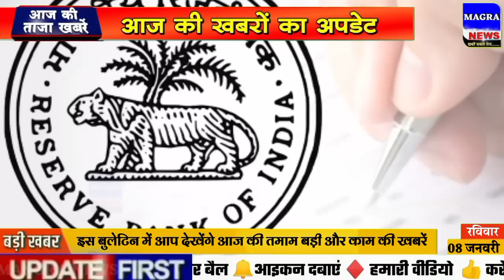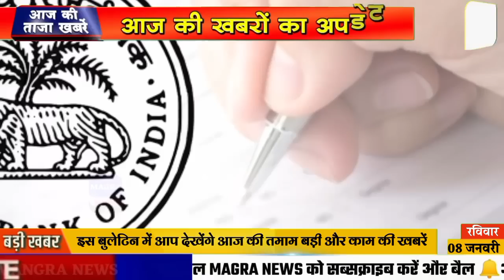Nonstop News! 8 January 2023| Aaj ki taja khabar| 8 January ka taja samachar| 8 tarikh ka news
Nonstop News! 8 January 2023| Aaj ki taja khabar| 8 January ka taja samachar| 8 January news

Today Breaking news Aaj ki News आज  8 जनवरी 2023 के मुख्य समाचार बड़ी खबरें। Aaj ki sabhi taza badi khabren आज का ताजा समाचार
Aaj 8 January 2023 ke mukhya samachar Latest Hindi News.
narendra modi live 8 January 2023
8 tarikh ki taji khabar 8 tarikh ke samachar aaj ki taaja khabar
Cover Topic :-
1. 8 January 2023 ki taja khabar
2. 8 January 2023 ka taja samachar
3. 8 January ke mukhya samachar
4. 8 January ki taja khabar
5. 8 January ki taaja khabren
6. Aaj ka taja samachar
7. Aaj ki taja khabar
8. Aaj ki taja news
9. Aaj ki news
10. aaj ki taja badi khabren
11. 8 tarikh ki taja khabar
12. Aaj ki taaja khabar
13. Delhi News
14. 8 January ki taja news
Assam News 8 January ka samachar aaj ka samachar news aaj news 8 January 2023 Uttar Pradesh elections 2023 UP chunav news Up chunav ka taja survey
8 जनवरी, tv9 gujarati, samachar, ajira mukhya samachar, aaj ke mukhya samachar, 8 tarikh samachar, 8 January, breaking news,  तारीख की न्यूज़, india tv live samachar, aaj ki taji khabar news, 8 tarikh ki taji khabar, aaj ki nai taaja khabar, chin ki taaja khabar, आज का समाचार, 8 January ko kaun sa divas manaya jata hai, 8 जनवरी दिनविशेष, 8 January in indian history, 8 तारीख के समाचार, aaj ka taaja news, aaj ke samachar 8 tarikh ke, bihar ka news
Ipl 2023 ka news
8 January ke mukhya samachar
8 tarikh ke samachar